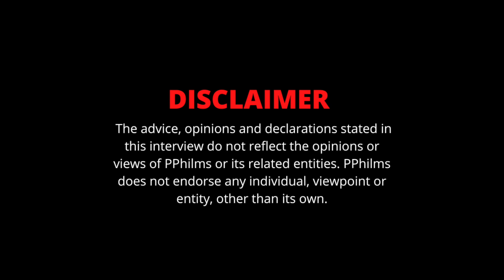Set Da Trend Gives His Top 5 NY Drill Rappers Of 2021 | Speaks On Linking With Quelly Woo (Part 13)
In this clip, Set Da Trend speaks on meeting Quelly Woo and gives his top 5 NY Drill rappers of 2021 list.